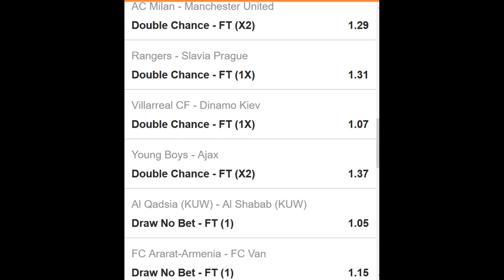Betslip 2 Jeral Betting Tips 18 03 2021- football betting tips high success rate